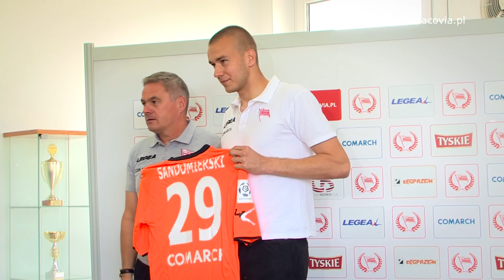Prezentacja Grzegorza Sandomierskiego i Huberta Wołąkiewicza